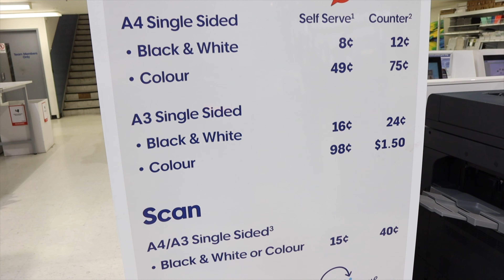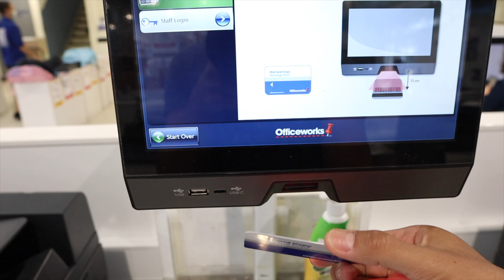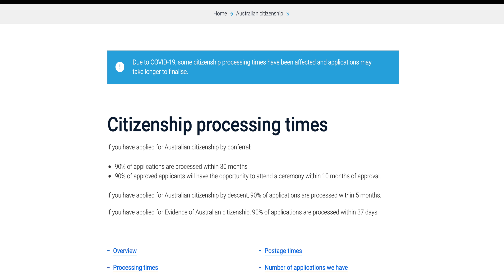🇦🇺 أخيرا قدمت علي الجنسية الأسترالية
إنهارده ٢١ فبراير ٢٠٢٢ ، أخيرا و بعد ٤ سنين غربة هنا في أستراليا ،إنهارده أنا رسميا بقدم علي الجنسية الأسترالية 🇦🇺